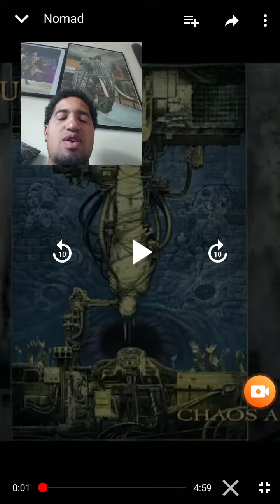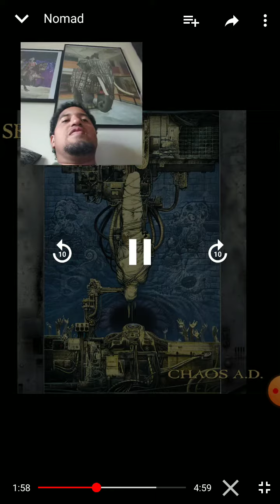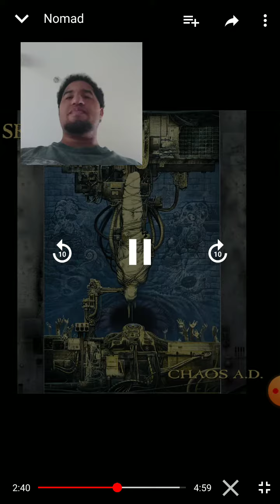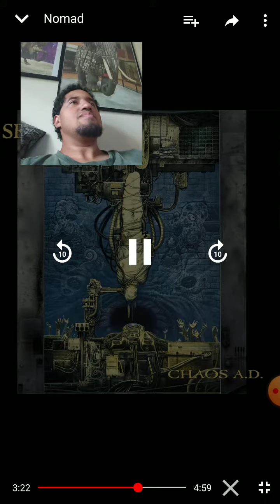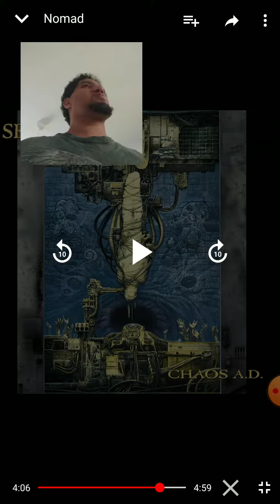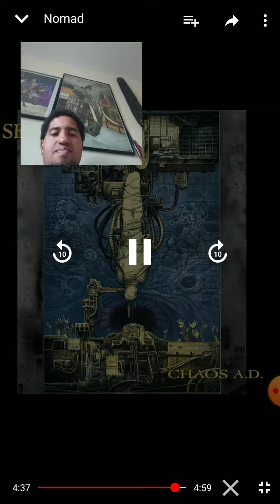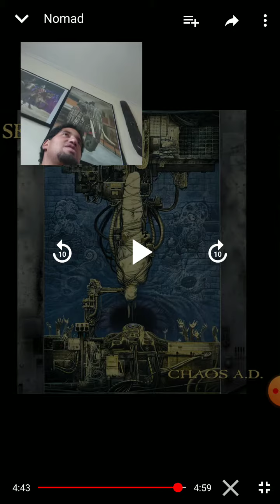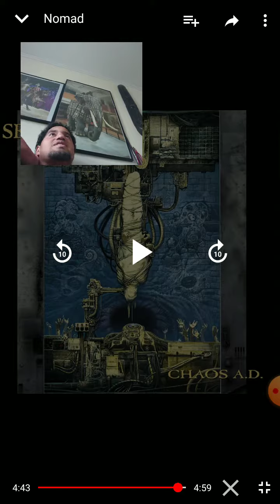reaction to sepultura nomad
Reaction sepultura